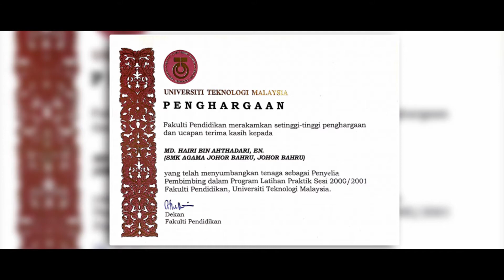Bacaan Sahsiah Madihah di Majlis Persaraan Tn Hj Md Hairi bin Ahthadari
Tahniah buat Team MV Legacy SMK Agama Johor Bahru atas penghasilan video selayang pandang memori terindah yang sangat ohsem  sempena Persaraan Tn Hj Hairi bin Ahthadari, Guru Matematik di SMK Agama Johor Bahru. Video ini berlatarbelakangkan  bacaan sahsiah madihah daripada Cikgu L khusus untuk teman seperjuangan yang menamatkan perkhidmatan sebagai penjawat awam di SMK Agama Johor Bahru. Selamat bersara teman seperjuangan. Semoga berbahagia di usia persaraan.

Penghargaan untuk Video Crews :
Guru Penasihat MV Legacy SMK Agama Johor Bahru ,
Cikgu Ahmad Fazril bin Alias
dan Team MV Legacy SMK Agama Johor Bahru
Tahniah video terbaik dan ohsem.